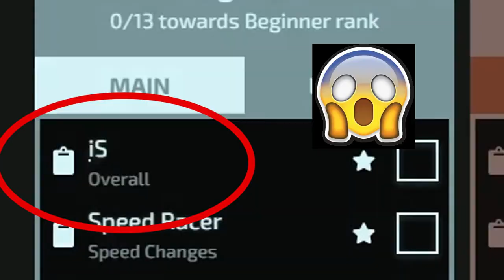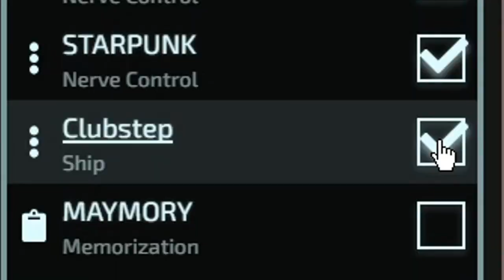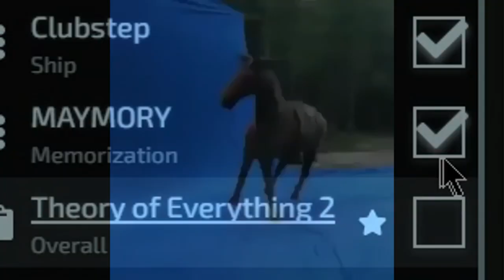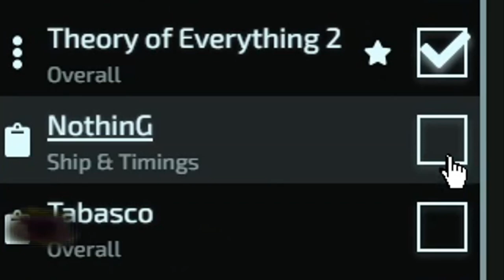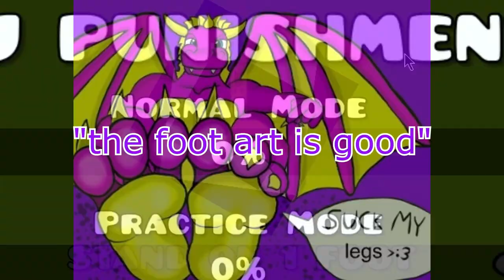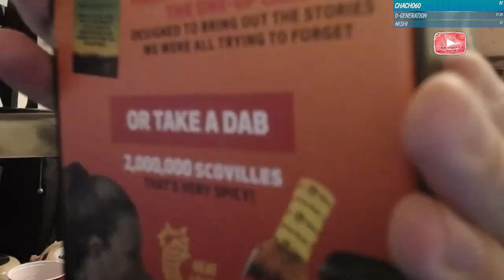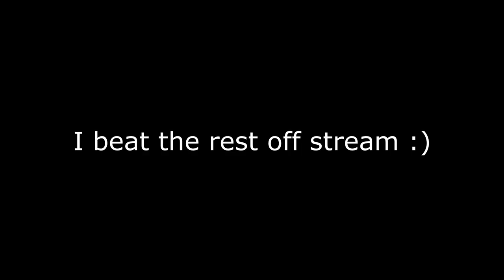Playing Demon Levels but Every 5 Minutes I Get PUNISHED (Stream Highlights)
Hey!

This video contains highlights from my latest stream, where I played the GDDP. This time we focused on the beginner category, but that would be too easy without a challenge. So I decided to spice it up.
For every 5 minutes I didn't complete a level, I was randomly assigned a punishment. I had to pick one of two randomly generated challenges, which made the experience a lot harder than it would have been.

Like if ur still waiting for 2.2 :(